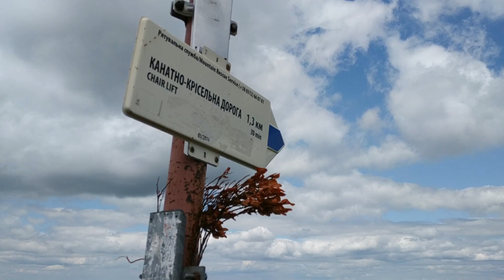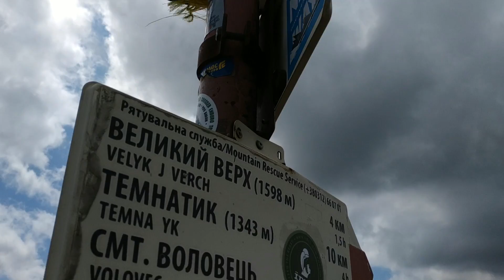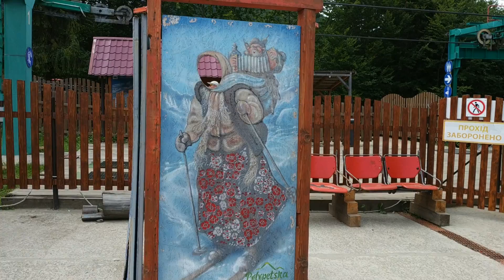Карпати гора Гимба